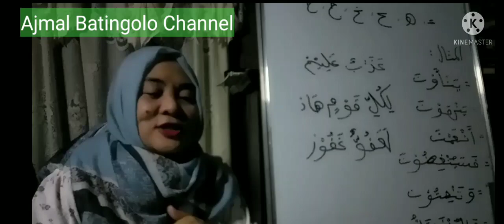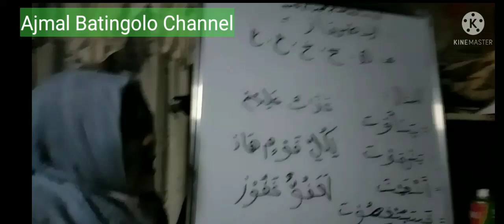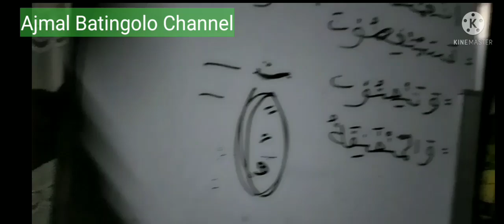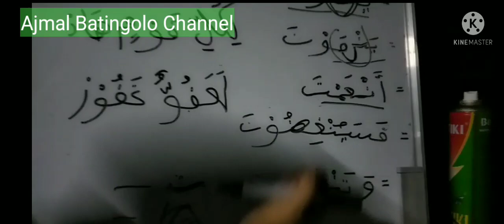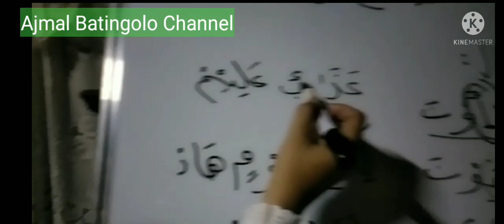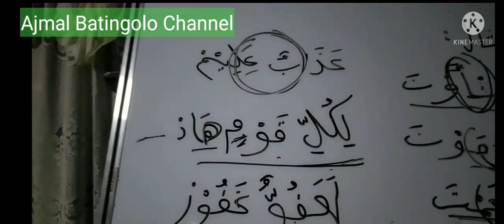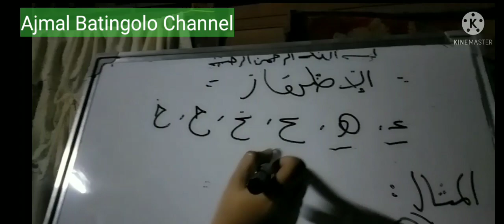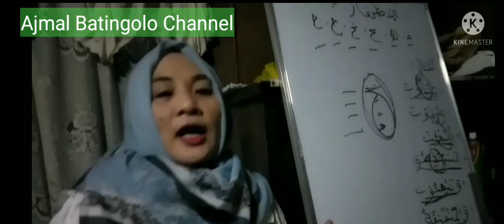Al_Idh'Har (الاظهار) التجويد]] Explanation Ng Idh'Har ]] Anu Ang Idh'Har (Tajweed)) with Ajmal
Allah Bless You Always.

thank you & Sukran Jazeelan. .